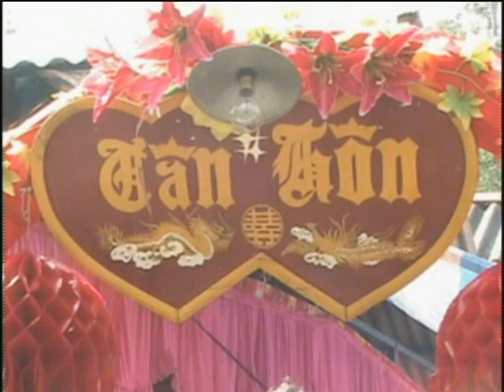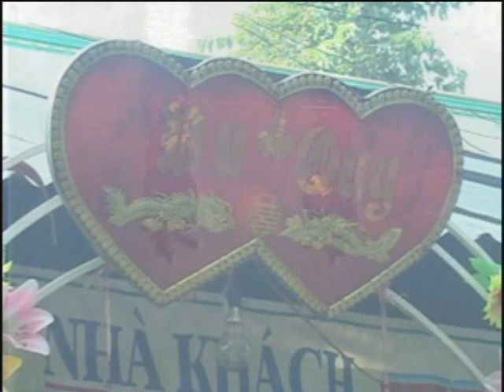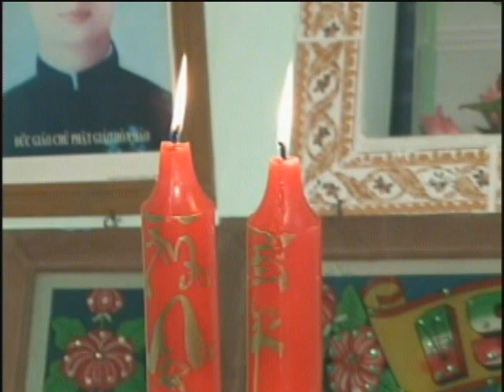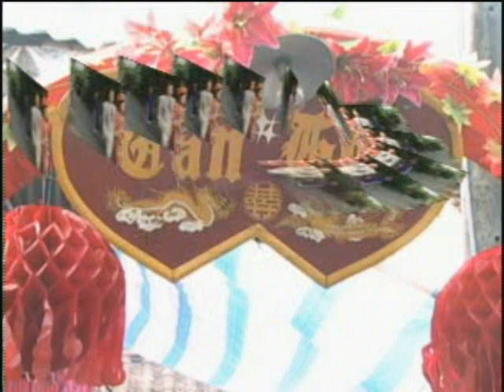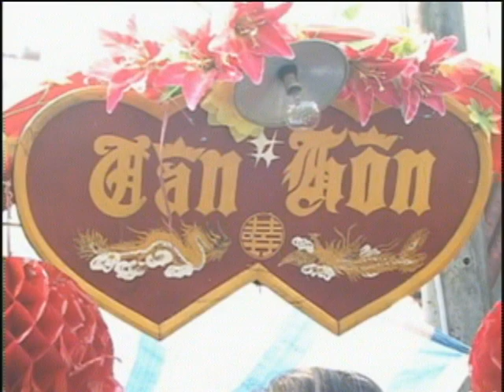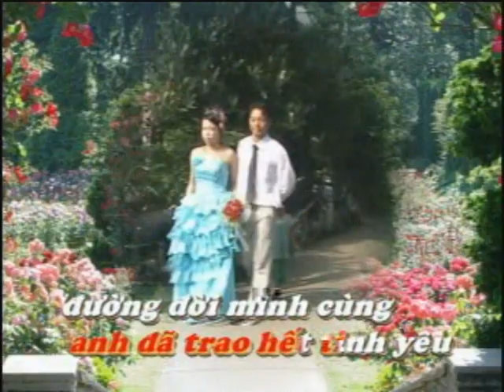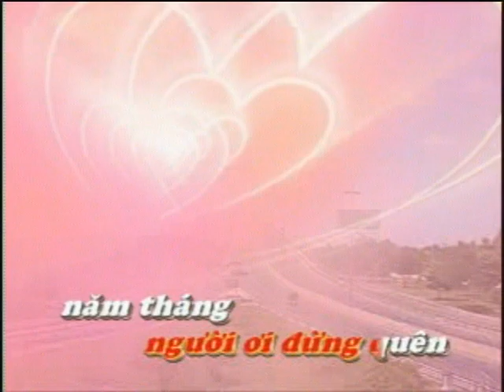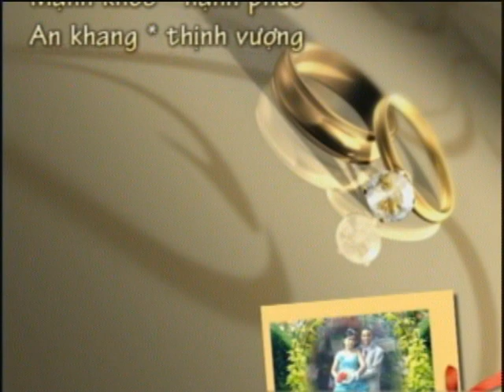LỄ VU QUY MỸ XUYÊN & VĂN ĐƯỢC ( ĐĨA 02 )